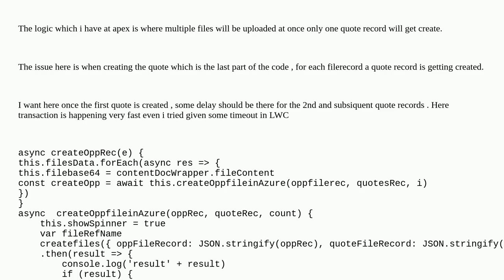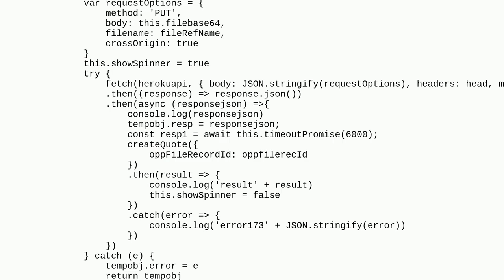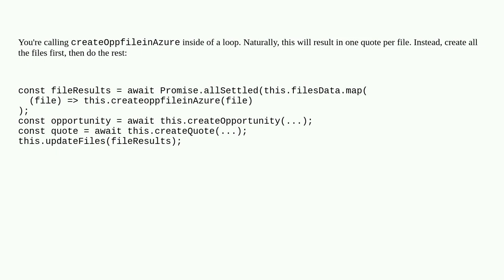Salesforce: add a delay between lwc and apex excecution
add a delay between lwc and apex excecution

A special thanks goes out to the awesome community

  javascript promises lightning-web-components